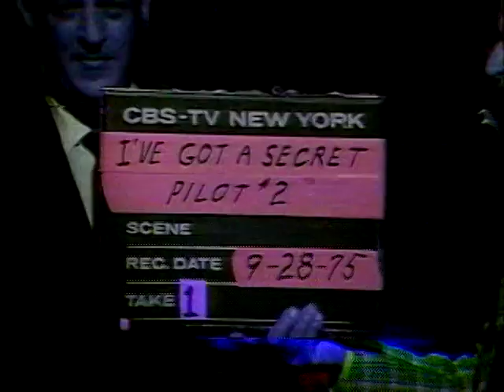I've Got a Secret - Pilot 2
Bill hosts this pilot for a four-episode summer series on CBS.